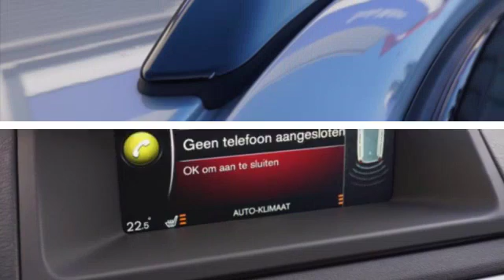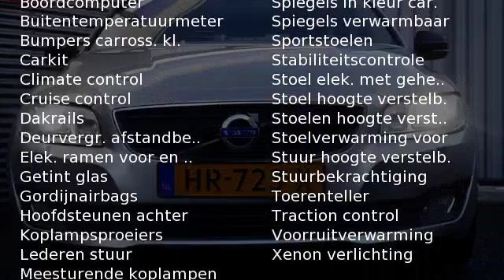Volvo V70 D3 5 Cil. Dynamic Line